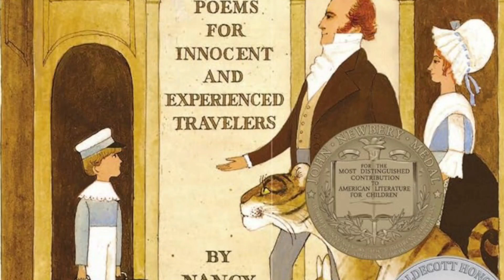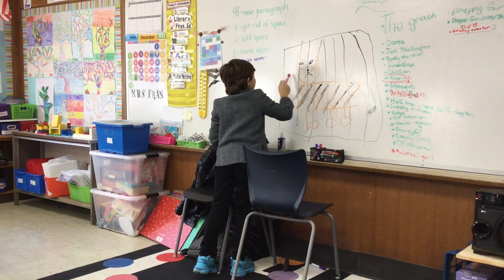William Blake’s Inn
90-Second Newbery